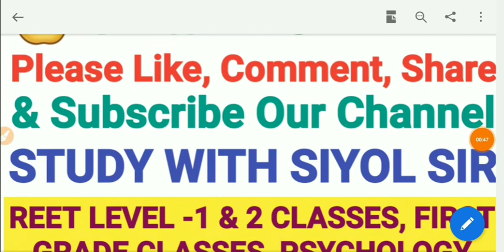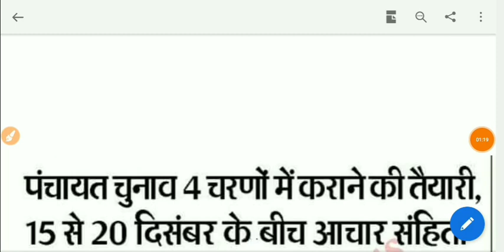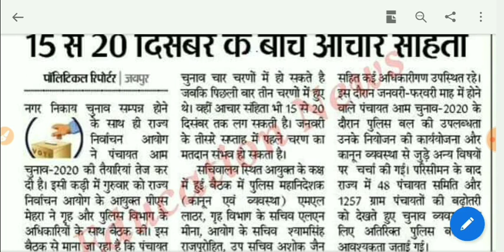आरपीएससी प्रथम श्रेणी अध्यापक भर्ती पर नहीं होगा पंचायती राज चुनाव का असर देखें चुनाव संभावित दिनांक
राजस्थान लोक सेवा आयोग के द्वारा आयोजित प्रथम श्रेणी लेक्चरर में सभी विषयों में कितने फॉर्म भरें गए है देखने के लिए ऊपर दिए गए लिंक में  टच करें👆👆👆

RPSC FIRST GRADE 2019 || सिर्फ दोनों पेपर में बैठने से ही होगा सेलेक्शन ||  एक अवश्य देखे 👆👆

 देखें गए वीडियो पे कमेंट अवश्य करें।।।।।